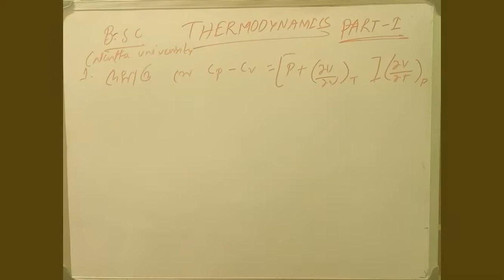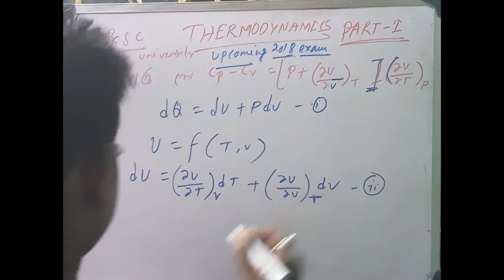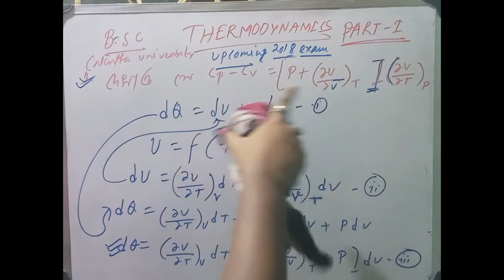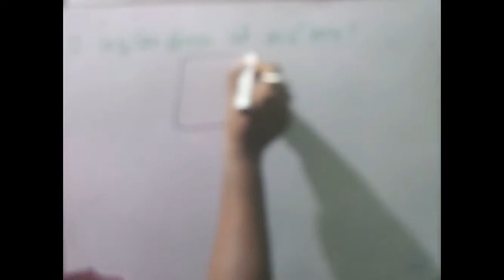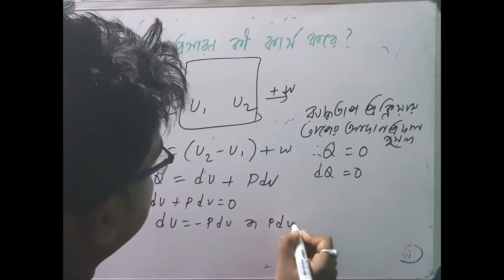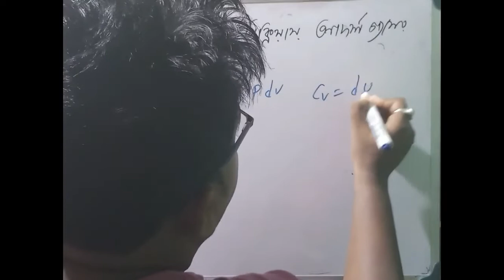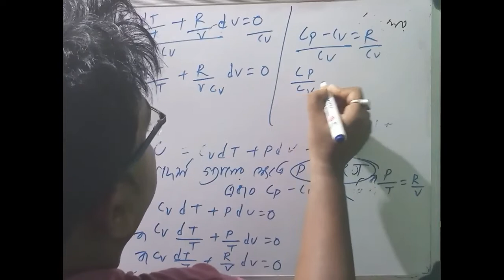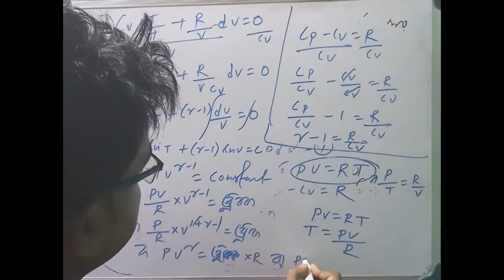B.sc General 1st year Class:Thermodynamics-1- physics(Pass)-calcutta university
If you have any question about related  physics  call me…